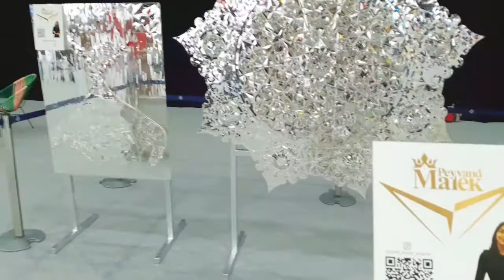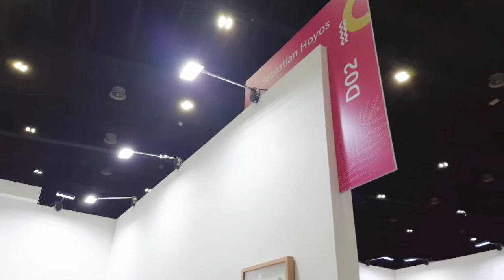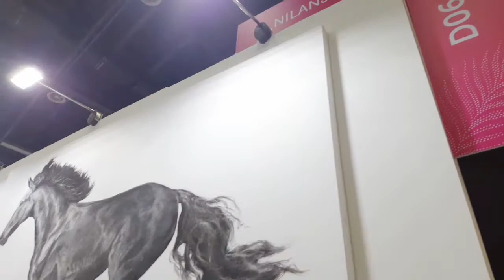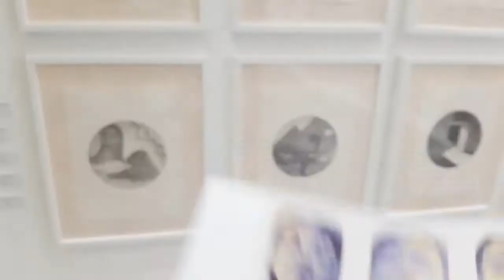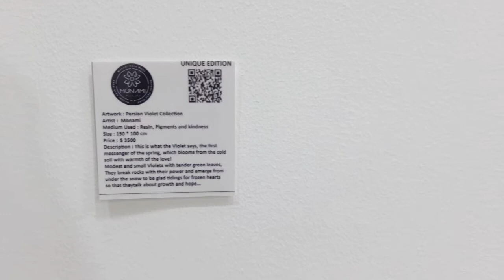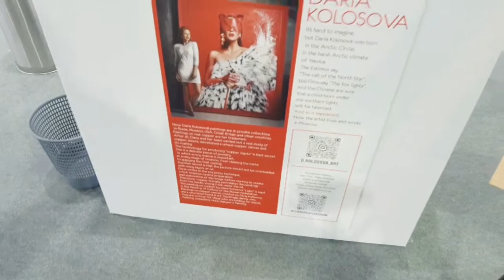World Art Dubai 2022| Contemporary Art Fair in Dubai| Affordable Art in Dubai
8th edition of World Art Dubai in March 2022- one of the most vibrant art shows of the year!